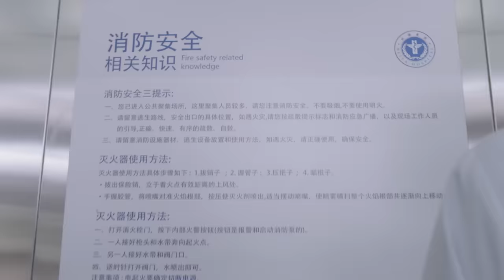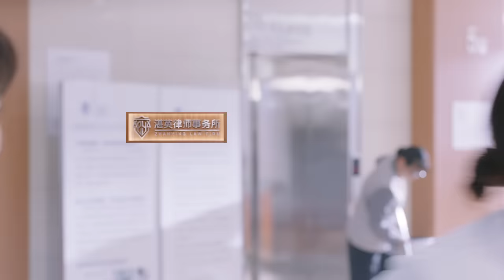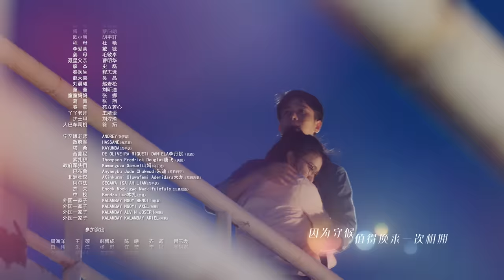ENG SUB【听说你喜欢我 | Love Heals】EP11——治愈高甜！彭冠英王楚然先婚后爱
电视剧 听说你喜欢我 loveheals 彭冠英 王楚然 献上初春浪漫序曲。

改编自潇湘书院吉祥夜小说，
Director 导演：杨阳 Yang Yang
Producer 制片人：张萌 Alina Zhang
Scriptwriter 编剧：徐速 Xu Su、王婕 Wang Jie、张楚妤 Zhang Chu Yu
Casts 领衔主演：彭冠英 Peng Guan Ying、王楚然 Wang Chu Ran
主演：啜妮 Chuo Ni、刘芮麟 Wayne Liu、毛林林 Mao Lin Lin、李子峰 Li Zi Feng、朱俊麟 Zhu Jun Lin

阮流筝离家七年后回到了自己生长的城市，成为北雅医院神经外科的一名进修医生。为了能留在北雅，阮流筝将全部精力投入到工作中。尴尬的是前夫宁至谦是北雅最优秀的神外医生，他主动做阮流筝的导师，倾囊相授，只为能弥补曾经失败的婚姻对她的伤害。

然而，阮流筝早已不是当年那个脆弱胆怯的女孩，无论是治病救人还是面对情感，她都有着自己的担当和坚持。在工作中他们争执、和解又并肩作战，命运在两人之间牵起的那根红线一直未曾剪断。

为了响应国家号召他们参加了援非医疗队，在救助病人的过程中宁至谦中了流弹伤情严重，阮流筝不离不弃把他从死神手中抢了回来。经历生死考验的他们对生活和生命有了更多的理解，重新开始了一段新的感情。
在关于爱的长途中，我愿意不断地奔跑靠近你。

Ruan Liu Zheng returns to her hometown after seven years, and becomes a neurosurgeon at Bei Ya Hospital. However, she did not expect to meet her ex-husband, Ning Zhi Qian, who is the most experienced neurosurgeon at Bei Ya Hospital. Ning Zhi Qian volunteers to be Ruan Liu Zheng's mentor, in order to make up for the hurt he caused her. Ruan Liu Zheng is no longer the weak and timid girl, and shows resolute and determination in both her work and relationship. During work, Ruan Liu Zheng clashes with Ning Zhi Qian, but also works alongside him to save lives. When they were in Africa to execute medical relief efforts, Ning Zhi Qian was injured while saving a patient. Ruan Liu Zheng did not leave his side, and fought hard to save him from the brink of death. Over time, the two gain a new understanding of life, and begin a new relationship.